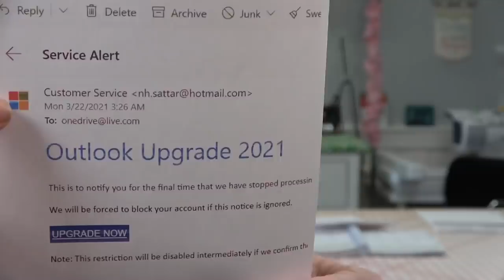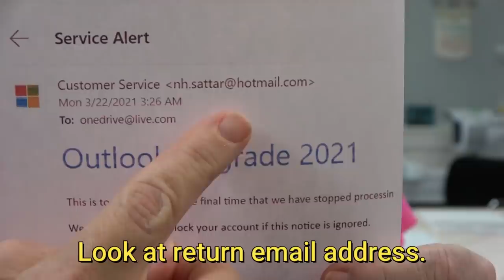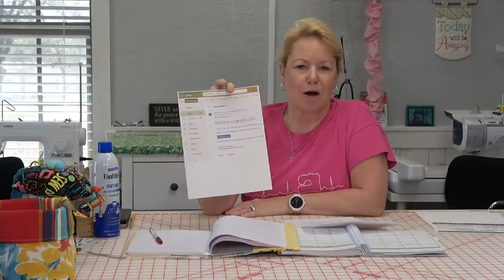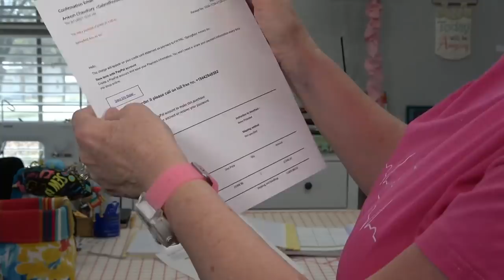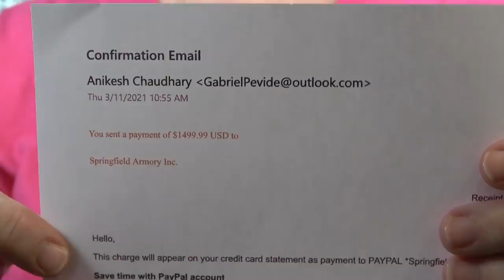Tech Tips. Don't Get HACKED! Anyone Up for Some Phishing? Grab a Pole and Some Bait and Join Me.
In a previous life, I was a cybersecurity analyst for the US Air Force.  Here are some tips and tricks you can do to protect yourself while surfing around out on the internet.

14414 US Hwy 87W, Ste 3, Box 114